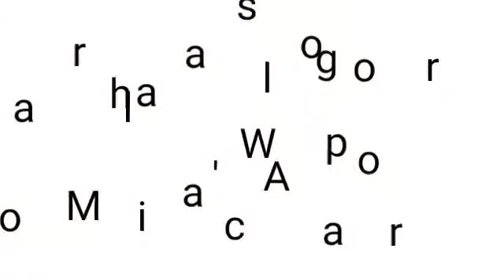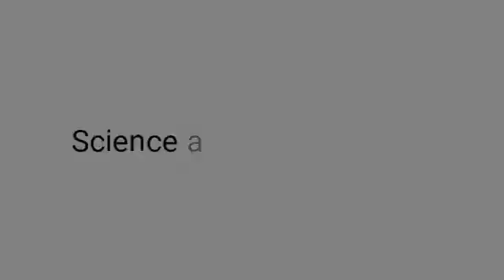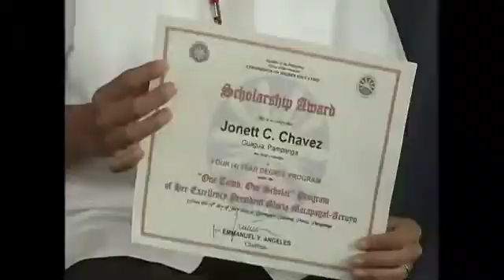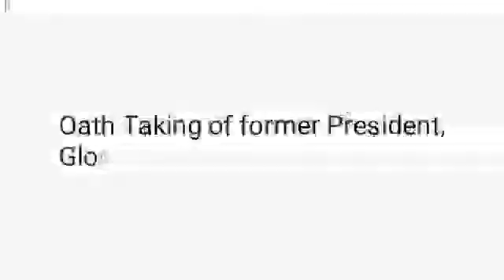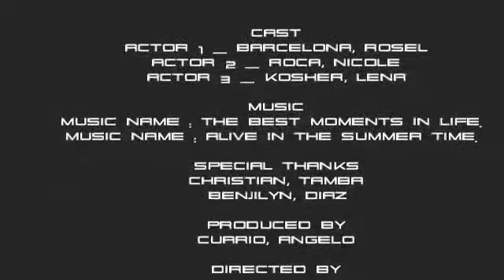GLORIA CONTRIBUTION (STS)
Contributions in Science and technology